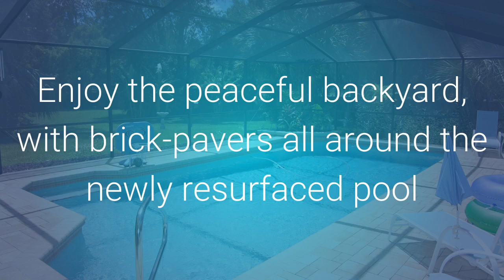SOLD 4209 LORDINGS LN, SPRING HILL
SOLD in Spring Hill by Lipply Real Estate - see more homes for sale